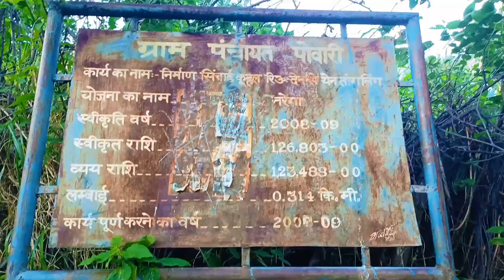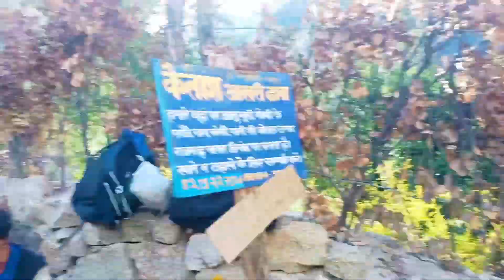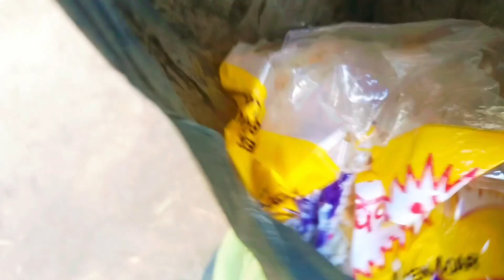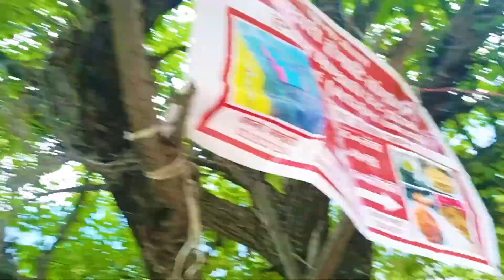Kinnaur Kailash Yatra | Pawari to Ganesh Park | Pehli Bar Halwa Parshad😍🙏🏼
गणेश पार्क, जिसे कैलाश दर्शन पार्क या आशिकी पार्क के नाम से भी जाना जाता है, हिमाचल प्रदेश में किन्नर कैलाश शिखर के पास एक प्राकृतिक तालाब पार्वती कुंड के पास स्थित है। लोककथाओं के अनुसार, यह पार्क भगवान शिव और देवी पार्वती का मिलन स्थल था, और इसी कारण से इसे पहले आशिकी पार्क कहा जाता था। पौराणिक कथाओं में यह भी कहा गया है कि भगवान शिव हर सर्दियों में किन्नर कैलाश में देवी-देवताओं की सभाओं की मेजबानी करते थे, यही वजह है कि भगवान शिव और स्थानीय देवताओं के भक्त इस समय के दौरान वार्षिक तीर्थयात्रा करते हैं।
किन्नर कैलाश पर्वतमाला हिमाचल प्रदेश के किन्नौर जिले में भारत-तिब्बत सीमा के करीब समुद्र तल से 17,200 फीट की ऊंचाई पर स्थित है। इस पर्वतमाला को हिंदू और बौद्ध दोनों ही धर्मावलंबी पवित्र मानते हैं और किन्नर कैलाश की 6,050 मीटर ऊंची चोटी को कभी-कभी तिब्बत में कैलाश पर्वत के साथ भ्रमित किया जाता है। इस पर्वत पर एक बड़ा अखंड स्तंभ है जिसे शिवलिंग कहा जाता है, जो लगभग 4,800 मीटर की ऊंचाई पर स्थित है और कहा जाता है कि यह पूरे दिन रंग बदलता रहता है। किन्नर कैलाश पर्वतमाला जोरकांडेन चोटियों का भी घर है, जिसमें जोरकांडेन 6,473 मीटर की ऊंचाई पर सबसे ऊंची चोटी है।
30 जुलाई 2018 - सारांश। ... हिंदू पौराणिक कथाओं के अनुसार, शक्तिशाली हिमालय पर्वतमाला भगवान शिव का पवित्र निवास स्थान है, जहाँ वे अपने बेहतर पतियों के साथ रहते हैं।

Ganesh Park, also known as Kailash Darshan Park or Ashiqui Park, is located near Parvati Kund, a natural pond near the Kinner Kailash peak in Himachal Pradesh. According to folklore, the park was the meeting place of Lord Shiva and Goddess Parvati, and was previously called Ashiqui Park for this reason. Mythology also says that Lord Shiva would host gatherings of gods and goddesses at Kinner Kailash every winter, which is why devotees of Lord Shiva and local deities make a yearly pilgrimage during this time.
The Kinner Kailash range is located in the Kinnaur district of Himachal Pradesh, close to the Indo-Tibetan border, at an elevation of 17,200 ft above sea level. The range is considered sacred by both Hindus and Buddhists, and the 6,050 meter peak of Kinner Kailash is sometimes confused with Mount Kailash in Tibet. The mountain features a large monolithic pillar called a Shivling, which is located at an altitude of around 4,800 meters and is said to change color throughout the day. The Kinner Kailash range is also home to the Jorkanden peaks, with Jorkanden being the highest peak at 6,473 meters.